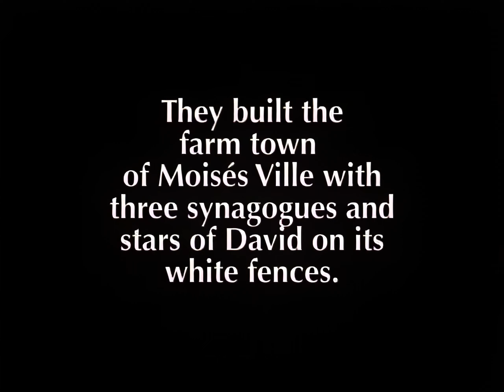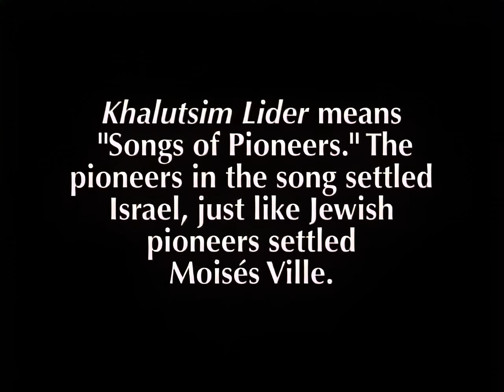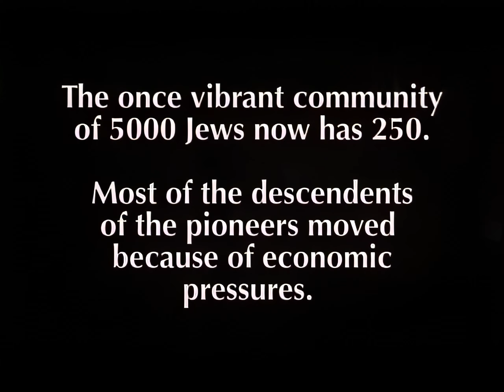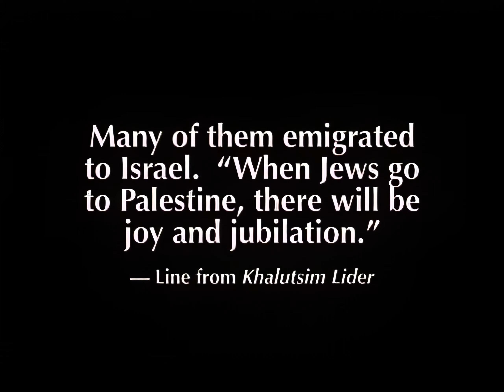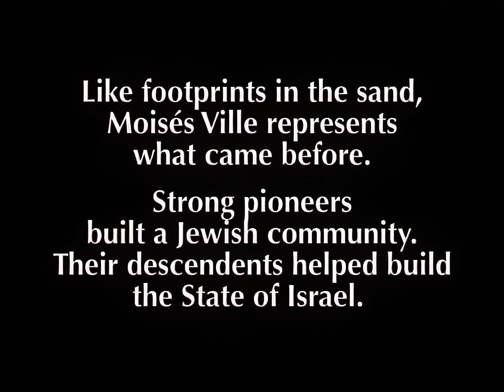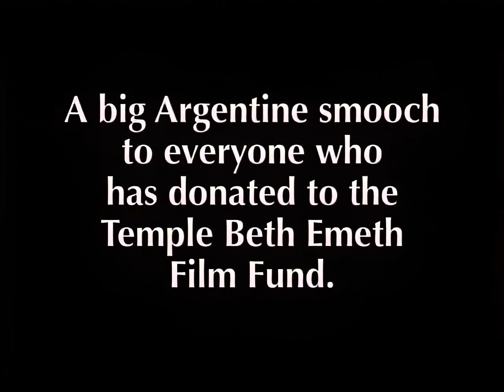Khalutsim Lider - Kol Halev in Argentina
Short of Khalutsim Lider. Kol Halev of Ann Arbor sang this all over Argentina.